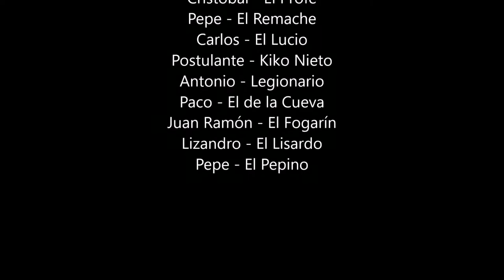BENALUP-CASAS VIEJAS Carnaval 2020 Comparsa LA REINA CLÁSICA Dentro de mis entretelas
Dirección: José Luis Rodríguez (Pepino)